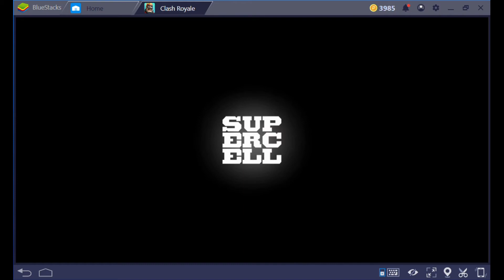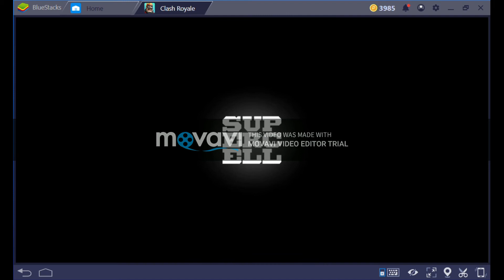the best deck ever